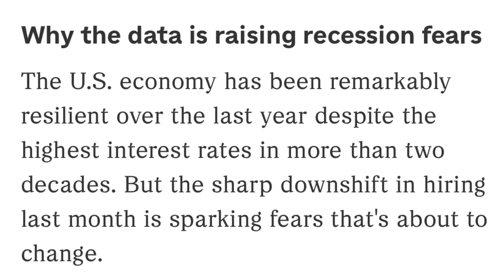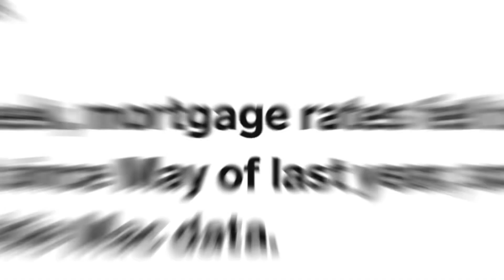Inflation Beats Expectations - What Does it Mean for Interest Rates?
CPI came in at 2.9% beating economists expectations. Paving the way for FED rate cut in September.

Follow on Social Media ​⁠ @AndreSellsFL

Andre Berry, P.A.
Broker Assoc. GRI.